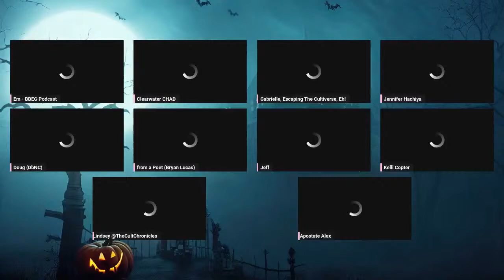Lets Play! Werewolves 2 : Electric Boogaloo!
Happy Halloween! We are back again with another round of Werewolves! This game will feature some familiar and some new faces! This time you watching at home will know who is who. This time we have moved to Neverinton, a cozy village in the heart of the forest. Up until now residents have only complained that there are too many squirrels but our citizens will not know what has hit them when they realize there are Werewolves among them! will they find them before they are all made into dinner? or will the werewolves prove triumphant again?!